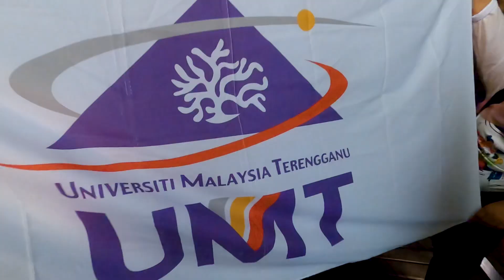Eksplorasi Tasik Kenyir (UMT & Pasukan Media)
Tasik Kenyir or Kenyir Lake is an artificial lake located in Hulu Terengganu, Terengganu, Malaysia created in 1985 by the damming of the Kenyir River. The lake provides water to the Sultan Mahmud Power Station. It is the largest man-made lake in mainland South East Asia with an area of 260,000 hectares